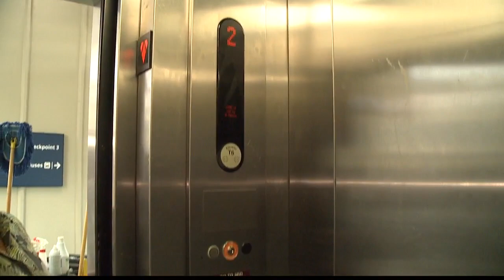Honolulu's airport steps-up cleaning efforts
Two people have tested positive for Coronavirus, the two Oahu residents traveled through Honolulu's airport where cleaning staff are increasing sanitation efforts.